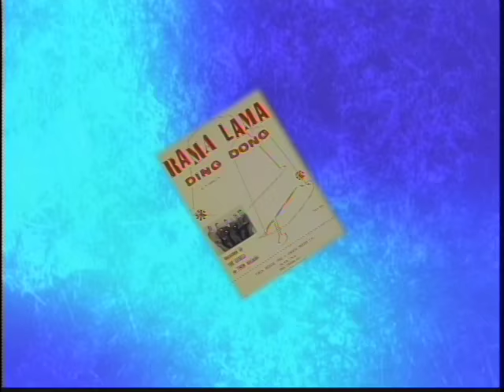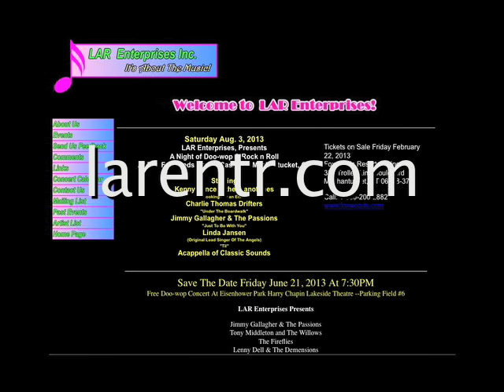Our Doo Wop Journey (Show 2)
Our Doo Wop Journey is presented by LAR Enterprises.

On show one Executive Producer Rob Albanese,host Cool Bobby B and co-host Bobby J presents The Edsels "Rama Lama Ding Dong", Charlie Thomas' Drifters "Under The Boardwalk" "Save This Last Dance For Me", The El Dorados "At My Front Door", The Cadillacs "Speedo", The Original Chantels "Maybe", Sonny Til's Orioles "Crying The Chapel"